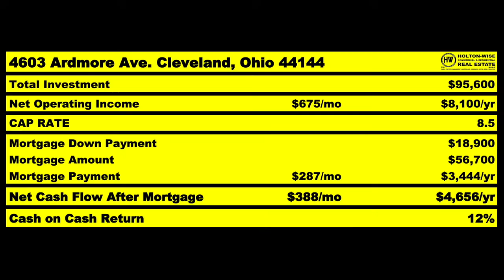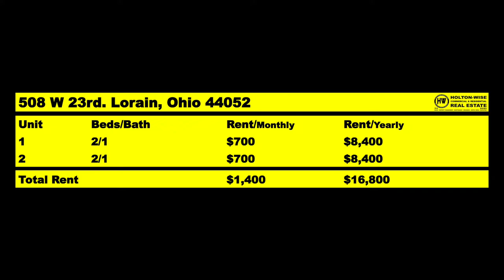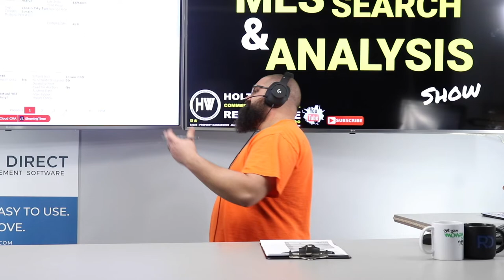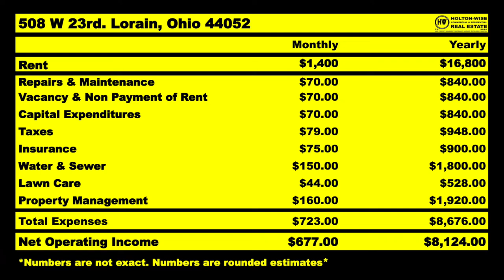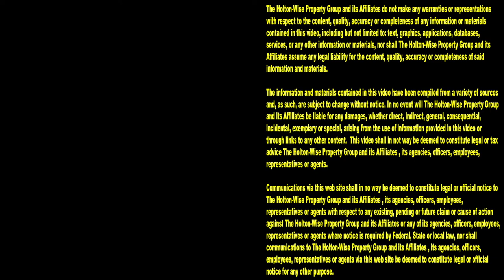Why do Turnkey Companies Target NYC with Cheap Housing? | MLS Search & Analysis 1,725 - 508 W 23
Turnkey providers love to target investors who live in places like New York City. Investors living in NYC are usually very open to becoming out of state investors due to how expensive and tenant friendly NYC is. Typically New Yorkers see cheap housing in landlord friendly states and think they can't go wrong. Thing is, NYC investors need to understand why some of these out of state houses are so cheap. During the 1,725th episode of The MLS Search & Analysis Show, turnkey rental property expert James Wise is explaining why some Ohio housing is so cheap.

📺 HELPFUL RESOURCES
Holton-Wise FAQ